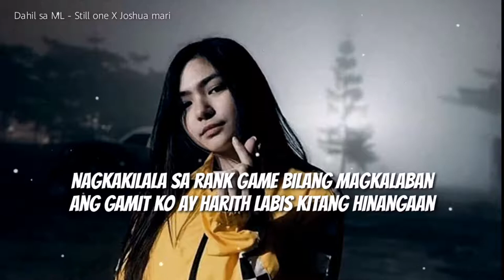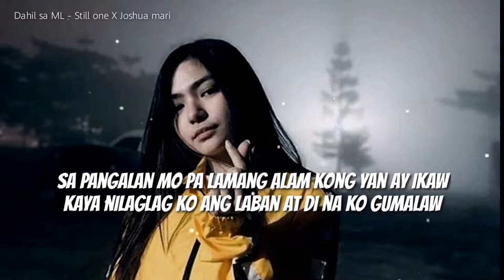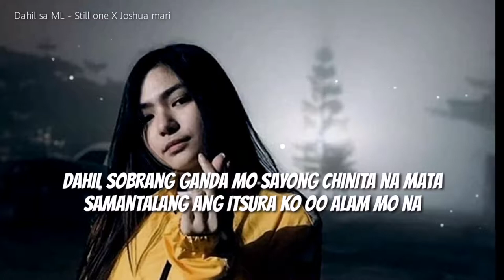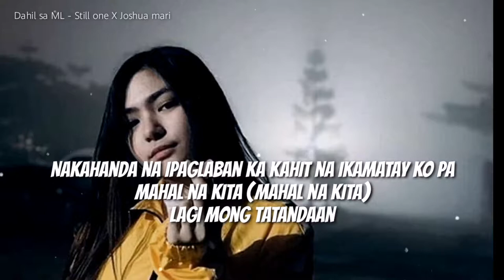DAHIL SA ML - STILL ONE & JOSHUA MARI (LYRICS VIDEO)